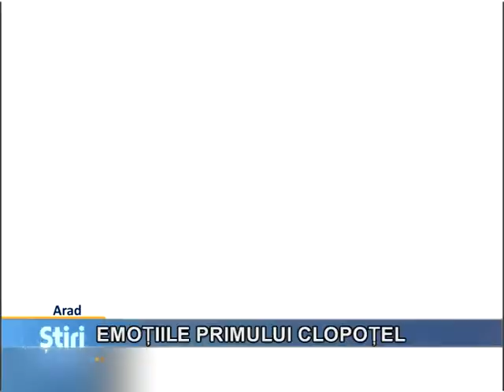TV Arad 16.09 - EMOȚIILE PRIMULUI CLOPOȚEL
Redactor:Ralu Cotrău
Imagine: Nelu Scripciuc
  Au curs azi lacrimi de crocodil pe obrăjorii a sute de preșcolari din județul Arad. Prima zi de grădiniță a fost de-a dreptul „sfâșietoare" atât pentru cei mici cât și pentru mămici. Singurele care nu s-au lăsat înduplecate de lacrimi au fost doamnele educatoare.
Acestea aveau remedii pentru fiecare prichindel în parte.

Prima zi de grădiniță s-a dovedit a fi extrem de dificilă pentru o parte din copilașii Grădiniței cu program prelungit Cucubeul copiilor din Arad. În timp ce unii dintre aceștia au trecut de la  teroare și spaimă,la  plânsete și țipete,  alții cu greu s-au dezlipit de brațele părintelui, pentru a se refugia în cele ale doamnelor educatoare.

INT: Mărioara Dehelean -- director Grădinița PP 20 Arad: „Părinților care încep acum grădinița le dau un singur sfat. Sigur că suferința nu se diminuează dacă se rup brusc  de copilași însă dacă rămân foarte mult pe lângă ușile clasei sau ale grădiniței, agonia copilului se întinde. Ca atare le-aș dori putere  să-i lase pe mâini bune cu doamnele educatoare."
 vedea, sper că bine. Lacrimile nu mă vor îndupleca. "

  În tot acest timp,  alți copii s-au acomodat destul de repede. Este și cazul Marei care a începând de azi este unul dintre fluturașii Grădiniței Curcubeul Copiilor.
 Până la urmă situația s-a mai destins mai ales că în curtea grădiniței copilașii din grupele mai mari s-au pus pe cânt și joc.

Atmosfera de sărbătoare presărată din plin cu emoții s-a regăsit și în celelalte unități de învățământ din județ.
Aproximativ 65 000 de preșcolari și școlari din Arad au răspuns azi chemării primului clopoțel din noul an școlar.